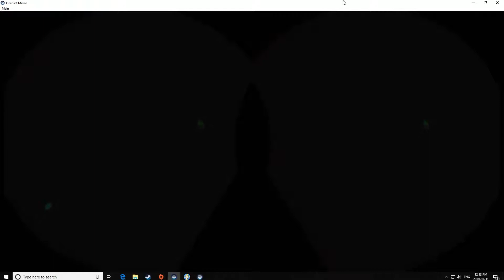Fallout 4 VR Part 178 - Silver Shroud: AJ Chems for Kids - Headset 3D Cardboard First Time Play